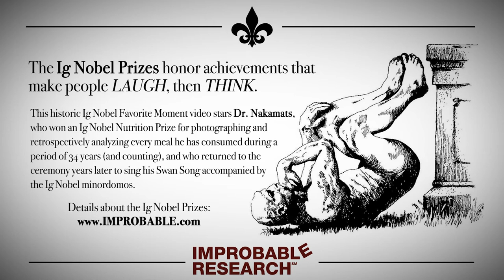"スワンソングをドーモと歌う"– an Ig Nobel Prize favorite moment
This historic Ig Nobel Favorite Moment video stars Dr. Nakamats, who won an Ig Nobel Nutrition Prize for photographing and retrospectively analyzing every meal he has consumed during a period of 34 years (and counting), and who returned to the ceremony years later to sing his Swan Song accompanied by the Ig Nobel minordomos.